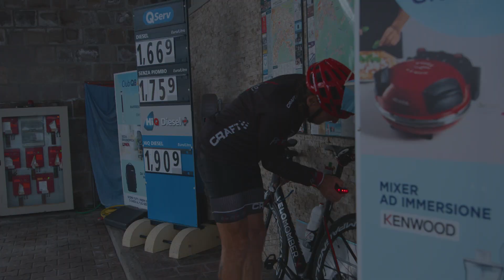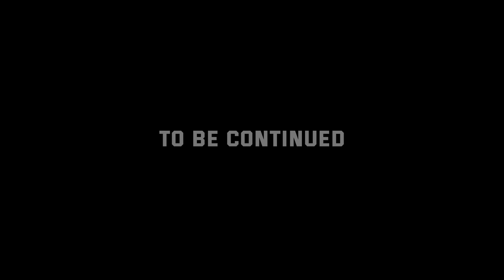München - Venedig in 24h | Mit dem Fahrrad | Ohne Beine | Alpencross24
Mit Amputation! Bin ich dieses Mal zu weit gegangen? Ein Ding der Unmöglichkeit?
Der ultimative Höllentrip mit Prothesen: München - Venedig, 460 km, 3800 Höhenmeter, mit dem Fahrrad in unter 24h ! Gut, dass ich vorher nicht wusste, was auf dieser Tour alles schief gehen würde...

Kennst Du das? Du willst wissen, wie Du Dein volles Potenzial ausschöpfst? Du möchtest lernen, wie Du große Hindernisse überwindest? Dann bist Du hier genau richtig!
Auf diesem Kanal zeige ich Dir, wie Du Dein Leben enorm verbesserst. Wie Du Dich nicht länger von Umständen aufhalten lässt. Wie Du die richtigen Antworten auf die Fragen des Lebens findest.

▬ Über Maximilian Schwarzhuber ▬▬▬▬▬▬▬

Am 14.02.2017 werden mir beide Füße Amputiert. Nur 136 Tage später habe ich meinen ersten 10-km-Lauf mit Prothesen absolviert. Bald darauf folgten mein erster Halbmarathon, Triathlon und Marathon.

Als professioneller Redner spreche ich jedes Jahr vor tausenden Menschen. Ich möchte Dir beibringen, wie Du aus Deinen Hindernissen, Rückschlägen und Schicksalsschlägen ein Meisterwerk machst. Mit einer spielerischen Sicht auf Dein Leben. Dem Antwort-Spiel. Damit schlägst Du den Weg zur Deiner emotionalen Freiheit ein.

▬ Mehr Videos ▬▬▬▬▬▬▬▬▬▬▬▬▬▬▬

▬ Musik von Kapelle So&So ▬▬▬▬▬▬▬▬▬▬▬▬▬▬▬

▬ Interessante Links ▬▬▬▬▬▬▬▬▬▬▬▬▬